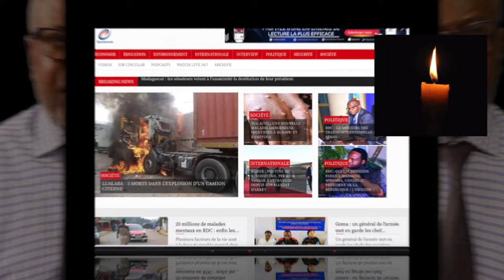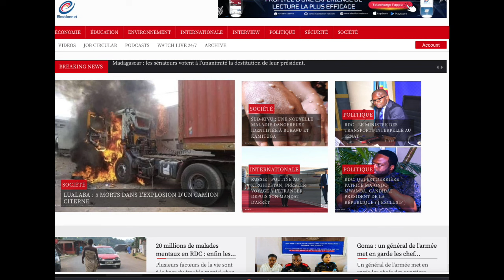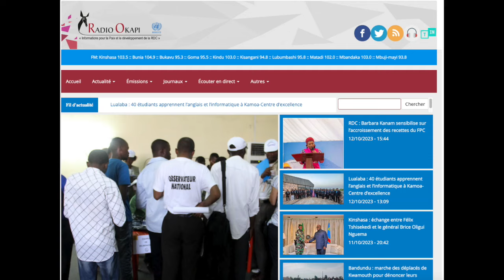CONTACTPROLIVE 12.10.23 APRÈS AVOIR ÉTÉ MASSACRÉE LES WAZALENDOS AU SECOURS DES FARDC, LEUR BOURREAU